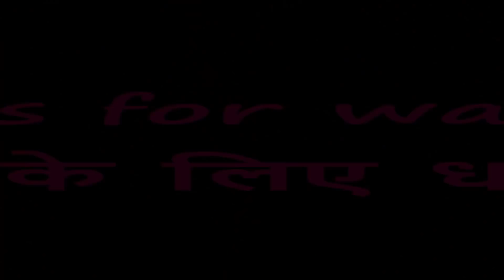Latest Simple Mehndi Design | Easy Henna Mehndi Design For Hands | DIY Art and Craft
Latest Simple Mehndi Design - Easy Henna Mehndi Design For Hands - DIY Art and Craft  in this video I am showing a easy and beautiful mehndi henna design for  2018 Eid special. It is simple easy as well as stylish mehndi design.